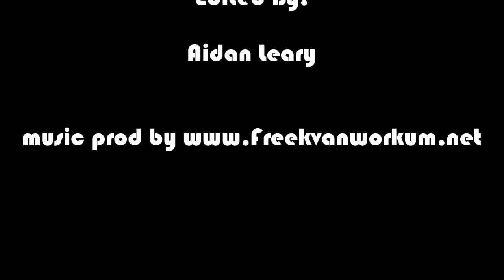Riding Grater Woods || Merrimack NH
Just a short video of us shredding at Grater woods in Merrimack NH.

We will be posting weekly videos from now, on so you can expect some better content from us in the future.

Sorry about the annoying strap in the video and the bad camera angles in some shots. It won't happen again.